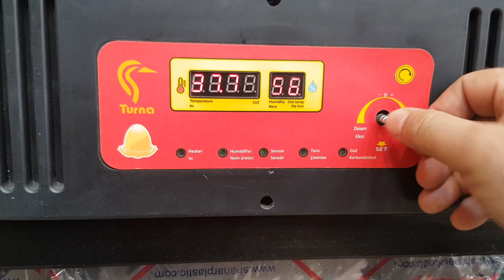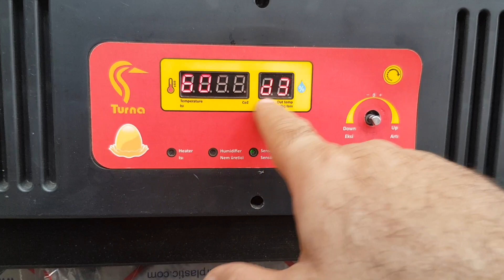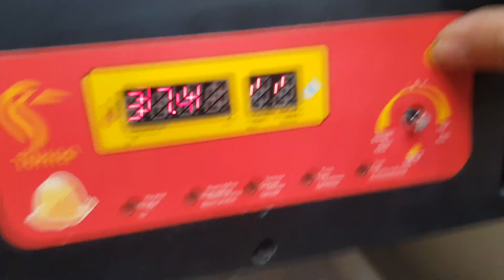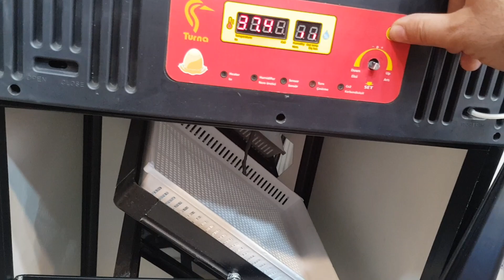طريقة تنظيم فقاسة ايرانية Turna موديل حديث